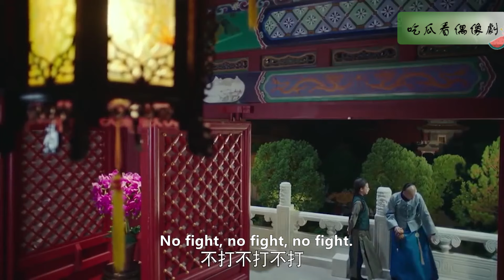灰姑娘不知道霸道皇帝的真實身份，摟著皇帝拜把子，還當了大哥！